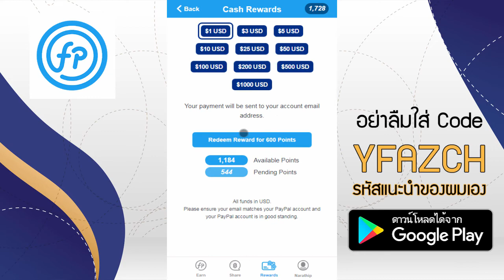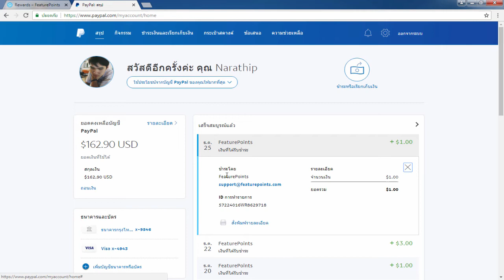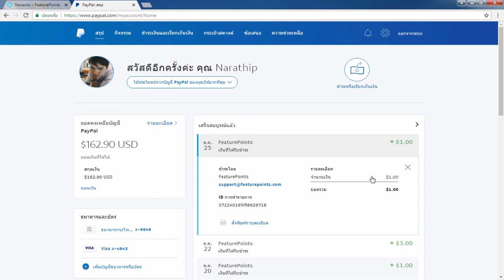รีวิวหาเงินออนไลน์ รับอีกแล้ว 1$ หรือ 31บาท!! - สมัครฟรี! ไม่ต้องชวนคน ได้เงินจริง100%